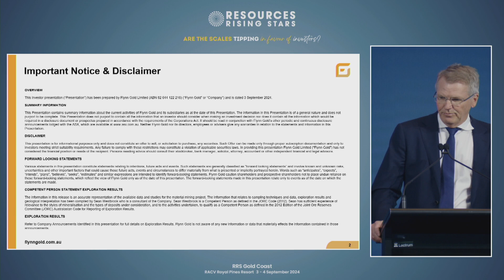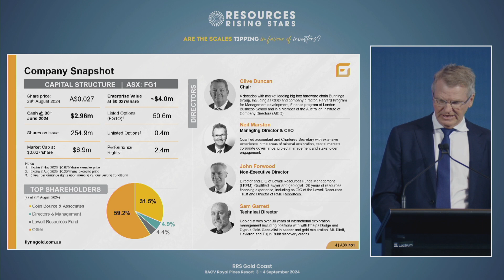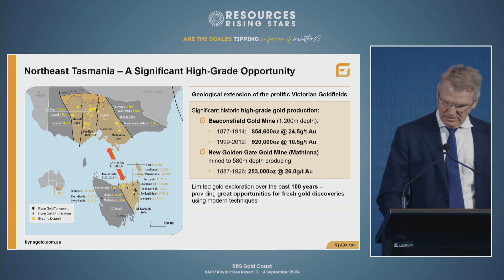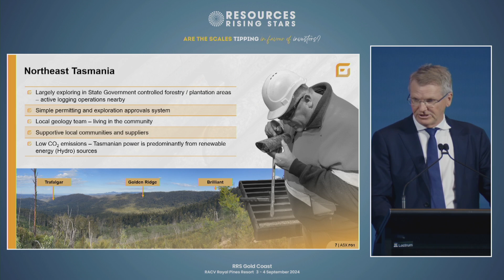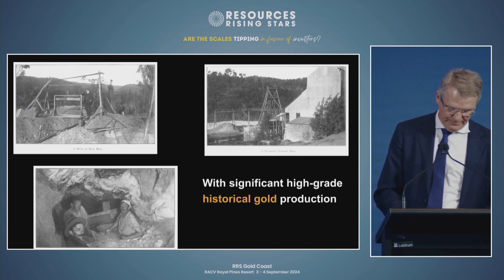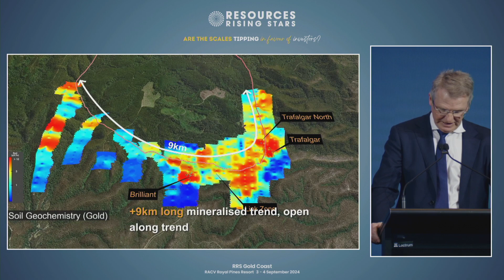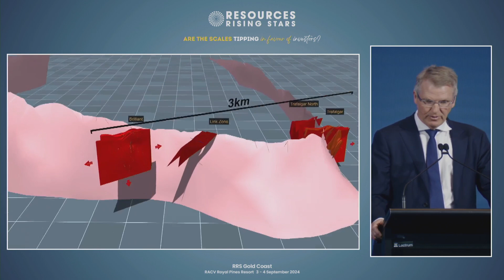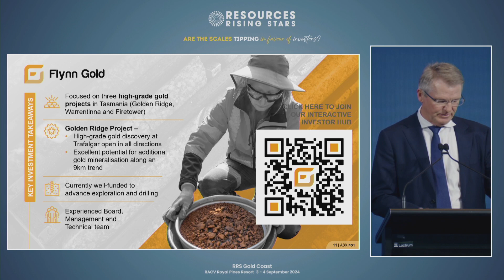RRS Gold Coast 2024 - Flynn Gold (ASX:FG1)